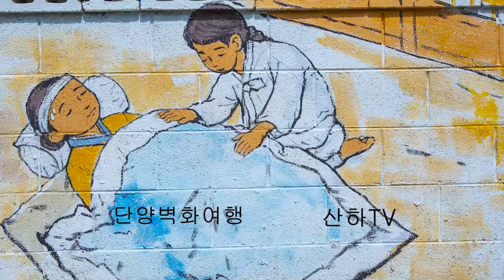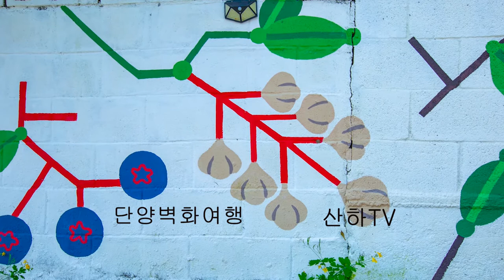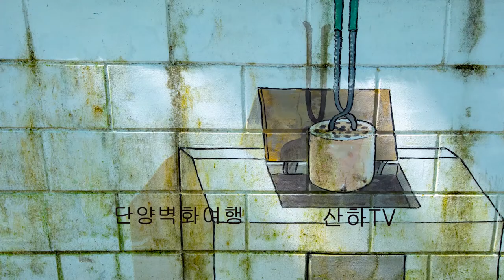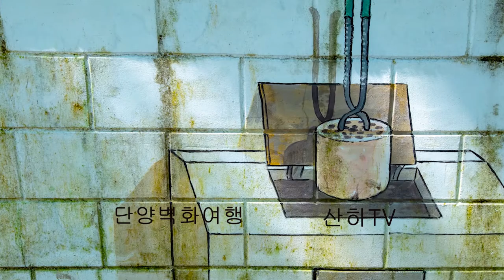단양 벽화여행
단양은 지인 소개로 자주 가는 곳
당일로 다녀와도 좋은 곳
마을 앞으로 시냇물이 흘러
 다슬기 잡고 민물낚시도 하고
벽화마을도 돌아보고 힐링하기  좋은 곳입니다.

3.삼각대
GITZO GT2531
MARSACE MT-1541T

6. 음원출처
 공유마당